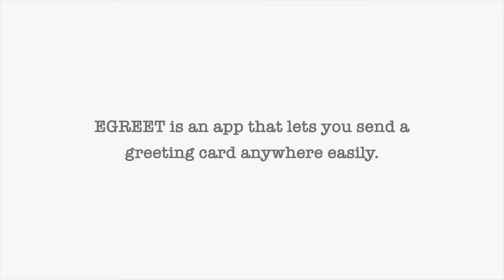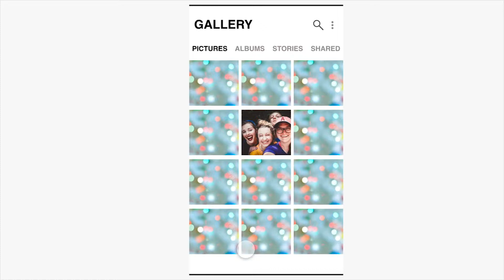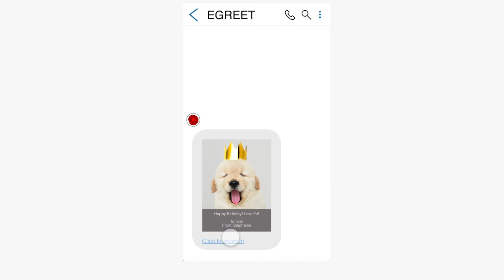EGREET APP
An on-demand app that lets you send people greeting cards to anyone from anywhere. You can also send gift cards or buy on Amazon.